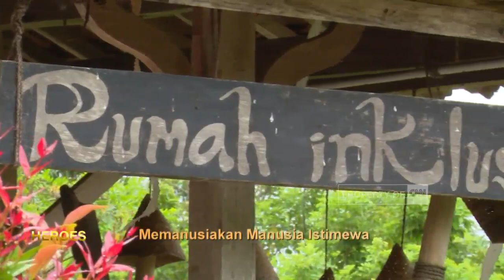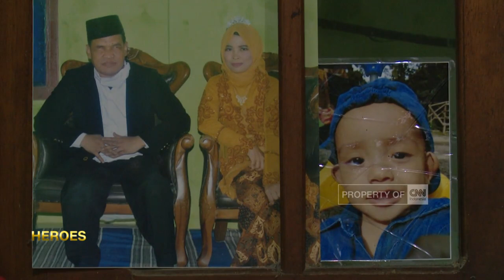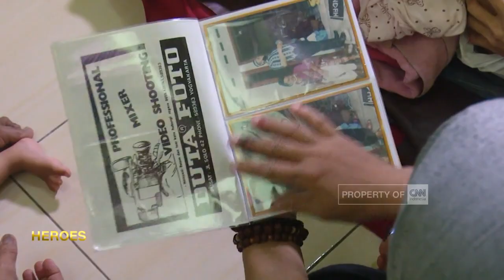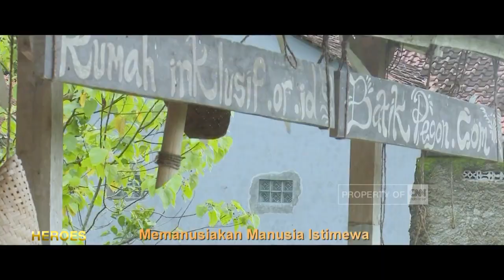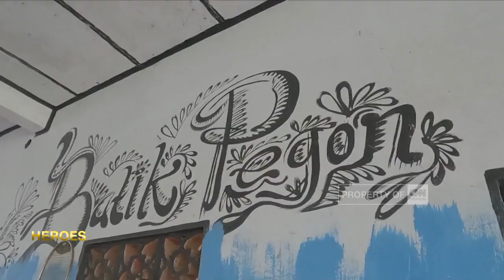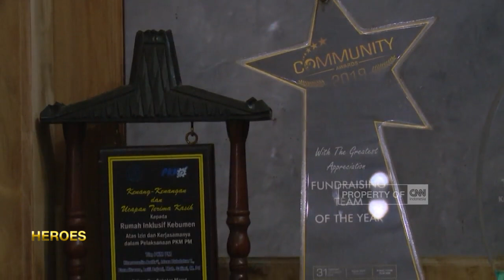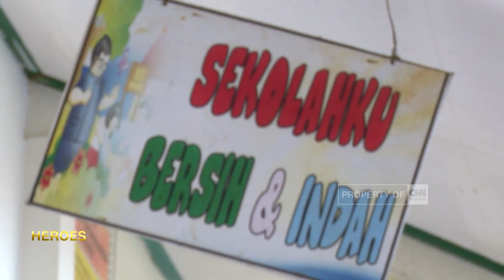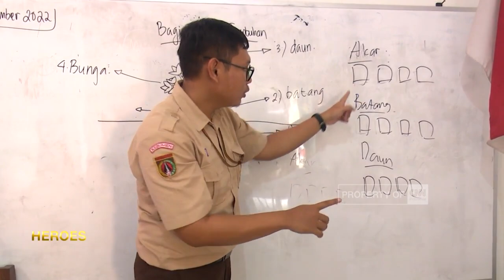Memanusiakan Manusia Istimewa, Muinatul Khoiriyah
Muinatul Khoiriyah yang kerap disapa Iin, perempuan kelahiran 20 November 1977 ini mengunjungi satu per satu rumah yang memiliki anggota keluarga penyandang disabilitas. Iin datang menyalurkan beragam bantuan. tak peduli berapa jauh jarak yang ditempuhnya, motor tua  senantiasa menjadi andalannya menyusuri jalan-jalan Kabupaten Kebumen, tempatnya tinggal.

Sejak 2011, Iin mendirikan rumah inklusif, rumah yang diperuntukkan sebagai tempat berkumpul para orang tua yang mempunyai anak penyandang disabilitas, atau keluarga penyandang disabilitas  itu sendiri. Kepedulian itu berawal dari pengalaman Iin, yang juga memiliki anak tunadaksa. Gerakan itu kini telah tumbuh di berbagai tempat. Di setiap kecamatan dan desa, tercipta simpul-simpul komunitas rumah inklusif. Satu keluarga yang merasa terbantu, lalu mengajak keluarga lain di sekitarnya.